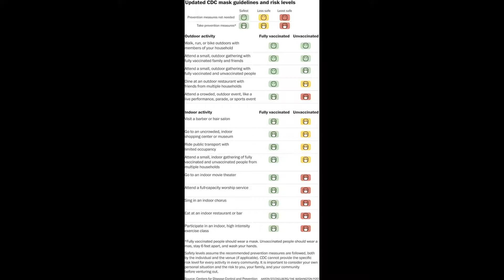CDC says fully vaccinated Americans can go without masks outdoors, except in crowded settings